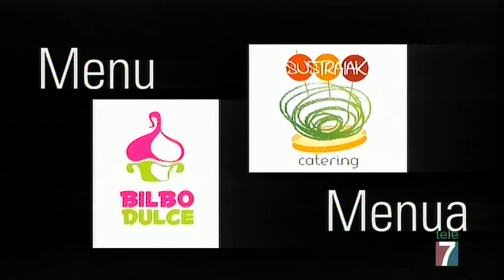Desgranamos en Objetivo Bizkaia la agenda ZAWP para el mes de octubre de 2016